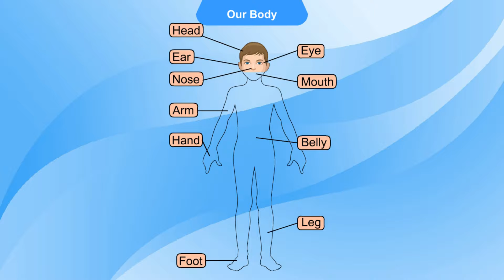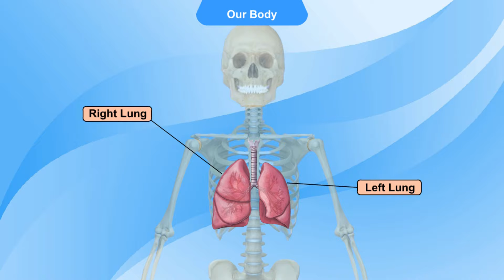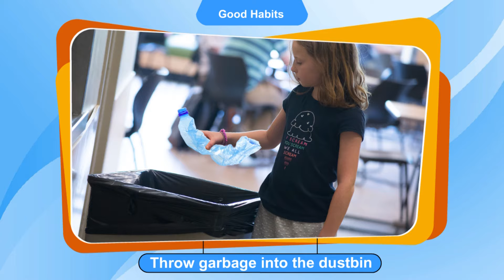Unit 1 Me and My Life GK -1